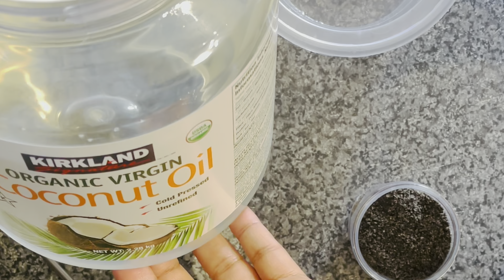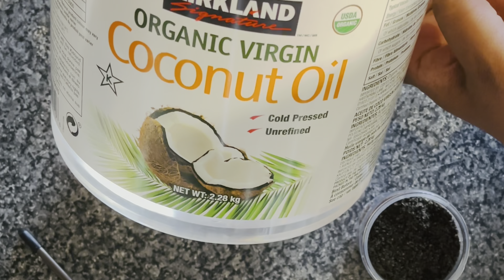Waa madaawaad u roon una fiican bawaaziirka dadka qaba